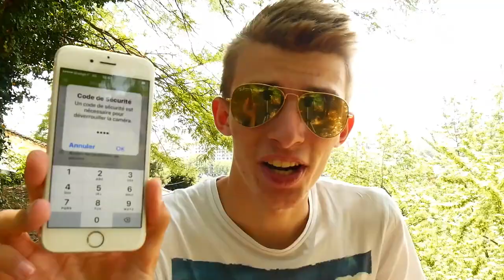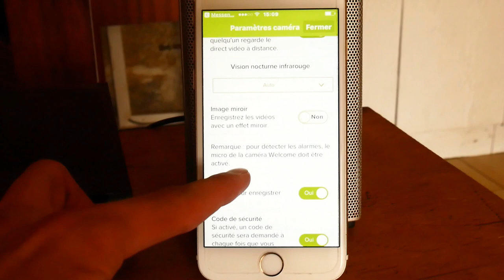NETATMO CAMERA AVEC RECONNAISSANCE FACIALE !!! AVIS & TEST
Cette vidéo est en collaboration avec la marque NETATMO.
NETATMO CAMERA  ! Lien pour avoir plus d'informations sur  la caméra "Netatmo Welcome" 😳

Snap : ChristoLyonnais

Bon visionnage ! ;)